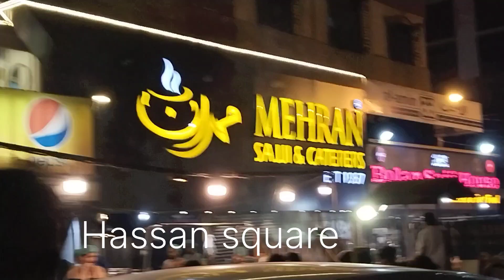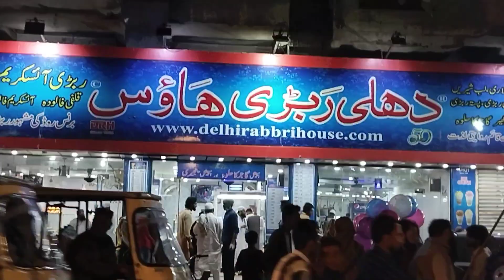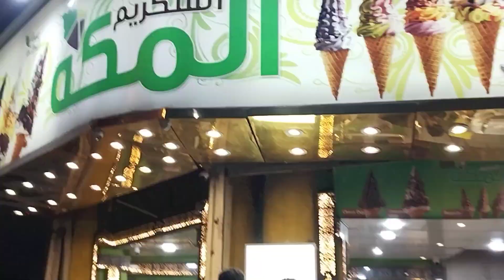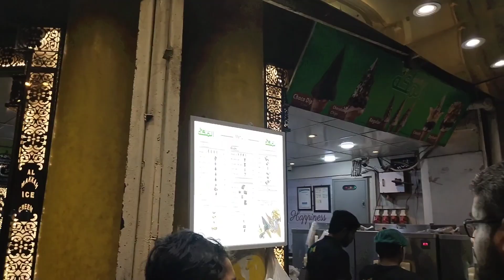afteralongtime# foodpoints.#023 dinner wyd bestie #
best food points at krachi#
hastag.bhook points at krach#afterong time going foodie# Karachi burns road food street #023